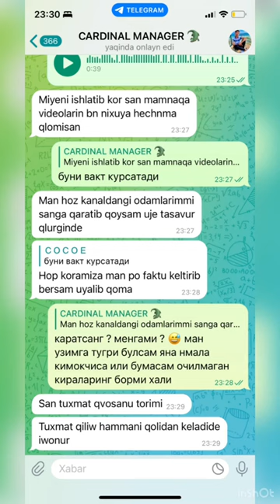CARDINAL MASHENIK MI ? | FIKRILANI COMMENT DA KUTAMAN 🫡